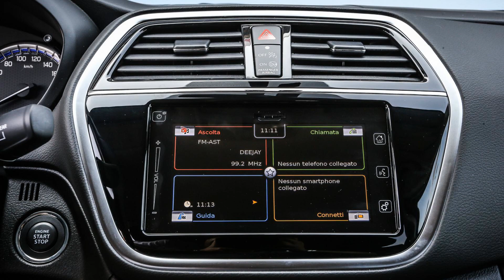Maruti Suzuki Sx4 2017